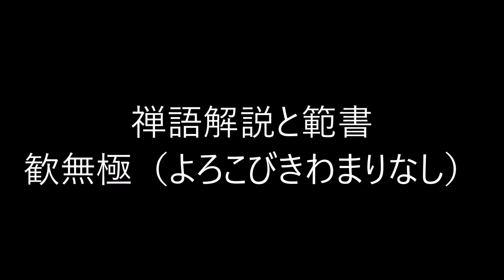田村季山先生による禅語解説と範書「歓無極」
本日は「歓無極（よろこびきわまりなし）」です。